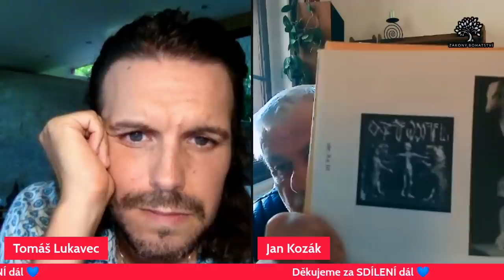Jan Kozák: PROČ je křesťanství PODVOD? 😵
Tomáš Lukavec